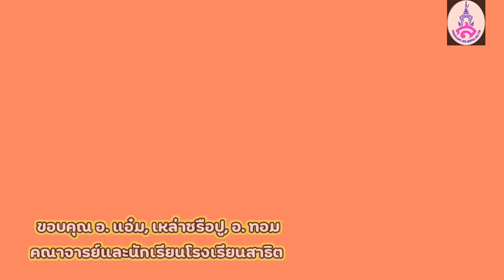Amazing Concert SSRU (Review)